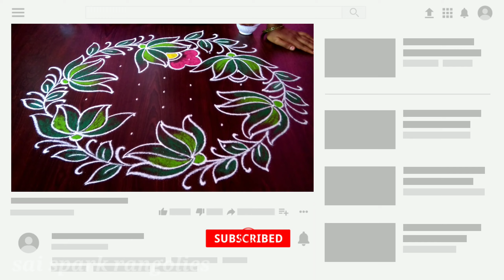beautiful flower rangoli with (9*5)dots. big flower kolangal.9dots kolangal. latest rangoli designs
big flower kolangal
poo kolangal